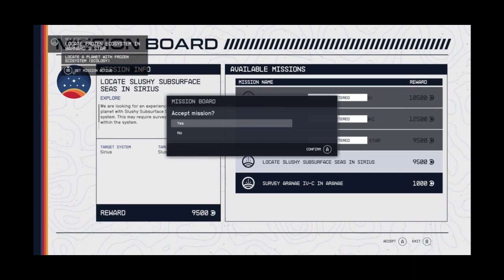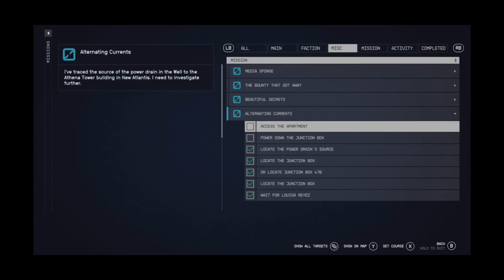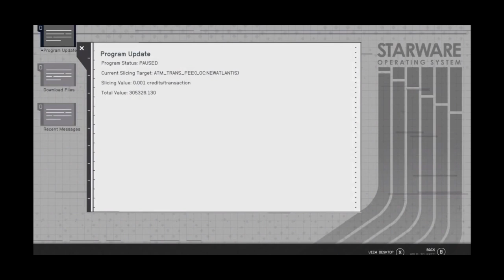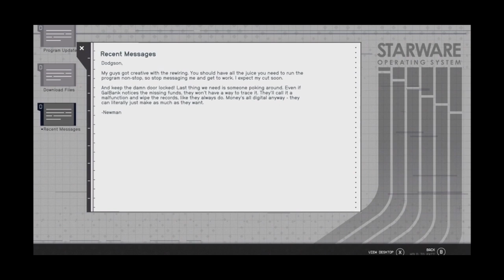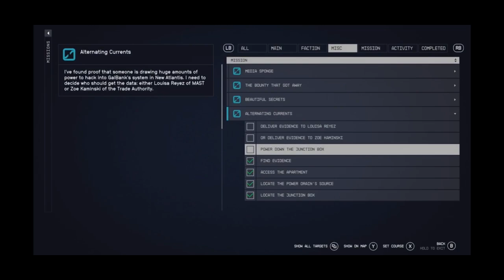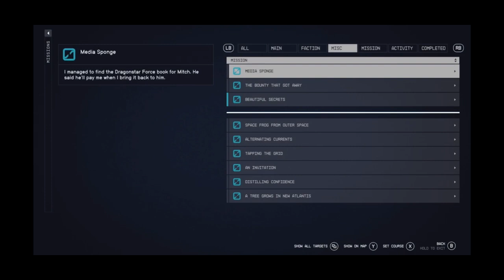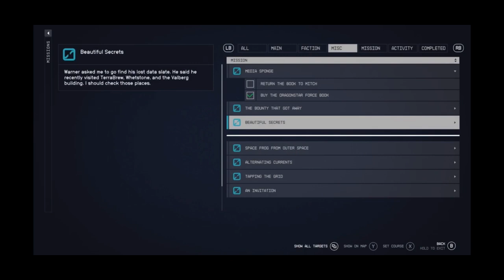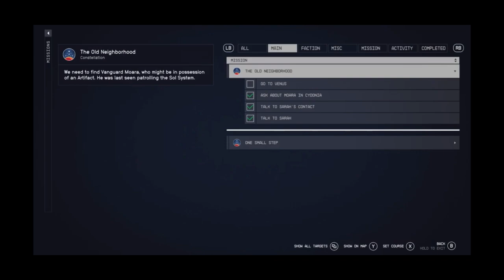Starfield #5 (Lissen we ain’t gotta talk about my piloting skills. I know it’s trash bruh 😩)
I just wanna make some money and yet here I am having a moral crisis.